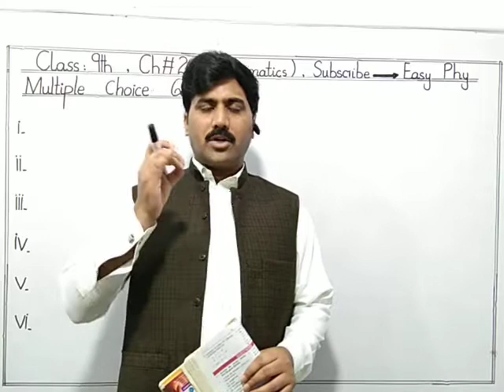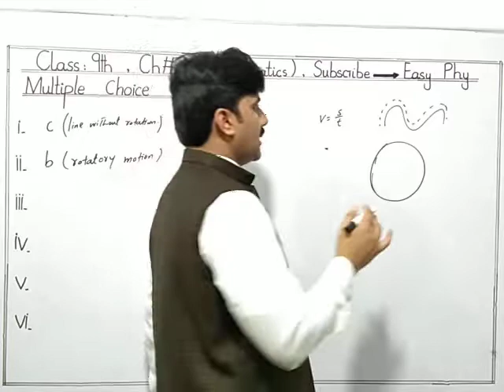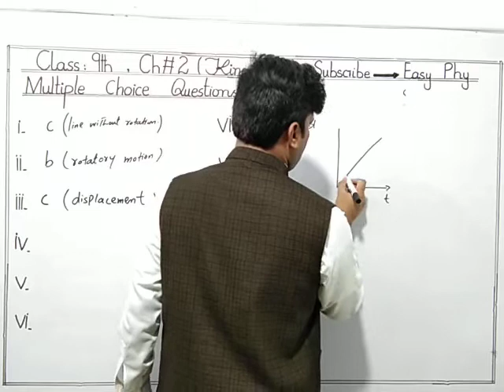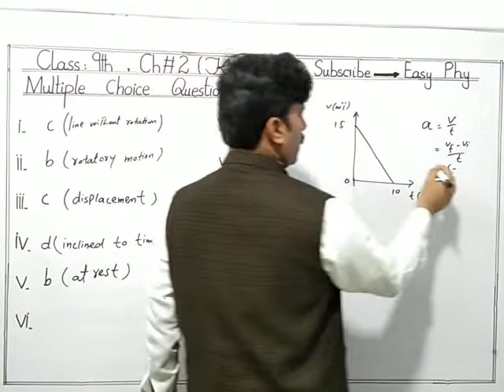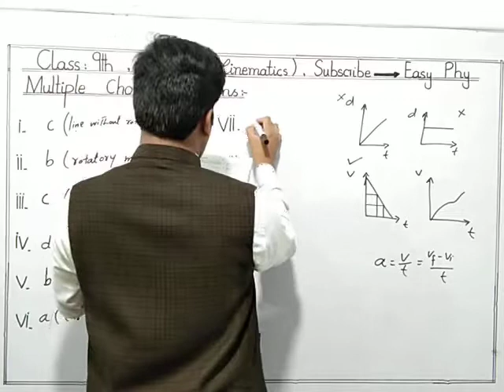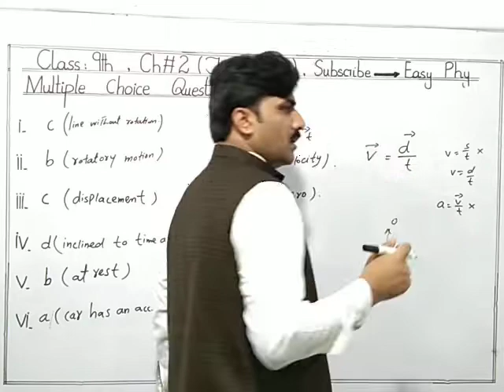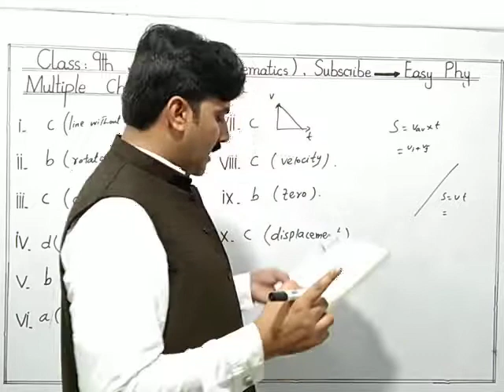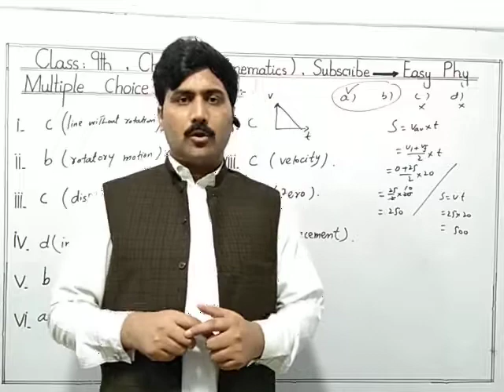Matric part 1 Physics, ch 2,Exercise MCQ'S Chapter 2-9th class Urdu lecture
How do you guess MCQs,
How do you get full marks in MCQs,
How can I pass MCQs exam without studying,
What is MCQ test,
how to solve mcq tricks in Hindi,
how to answer multiple choice questions correctly,